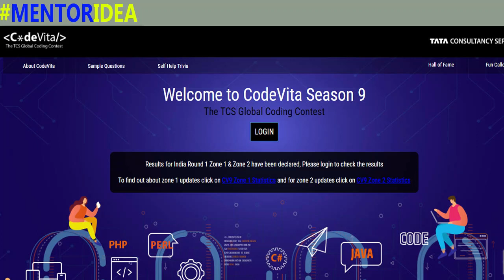CodeVita Season 9 result out How to check it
●▬▬▬▬▬▬▬▬▬▬▬ஜ۩۞۩ஜ▬▬▬▬▬▬▬▬▬▬▬●
                        ●▬▬▬▬▬▬▬▬▬▬▬ஜ۩۞۩ஜ▬▬▬▬▬▬▬▬▬▬▬●